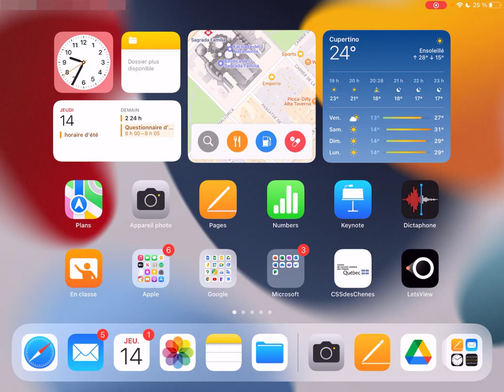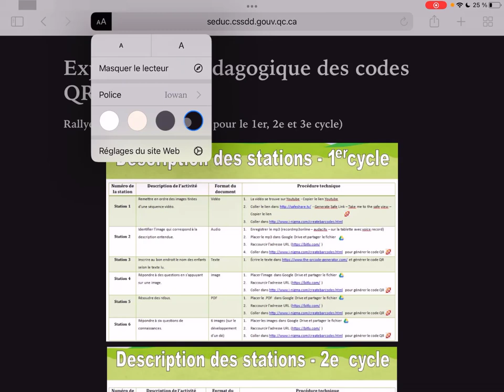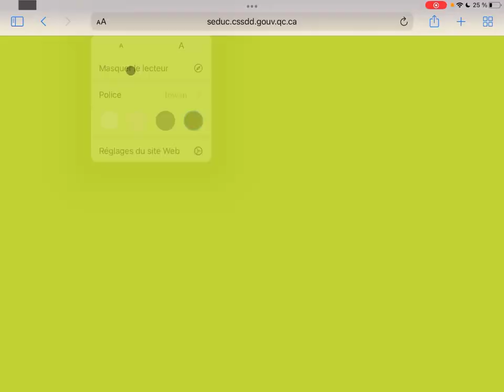Safari - Afficher le lecteur